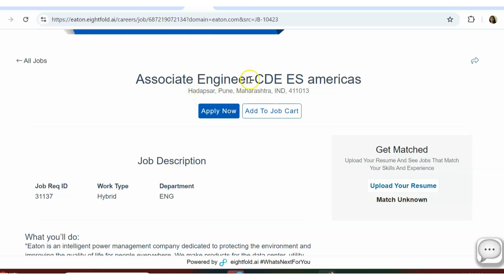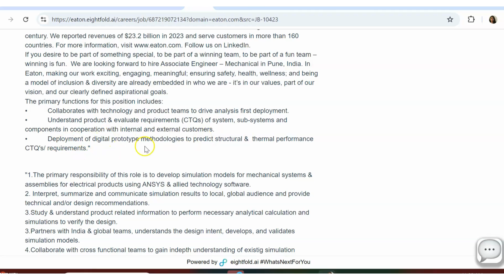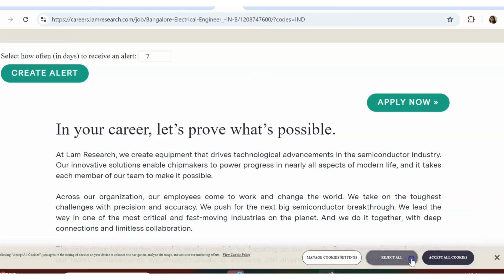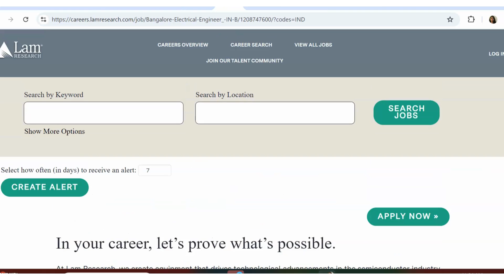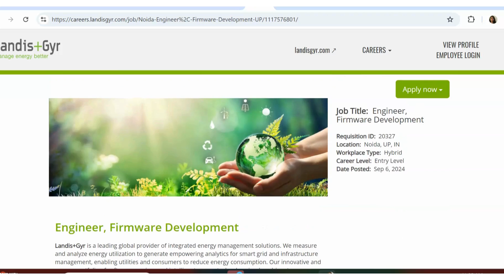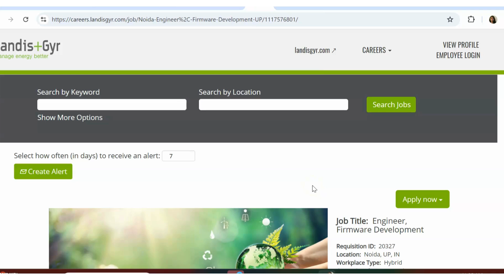Core company Recruitment| Core company hiring Freshers